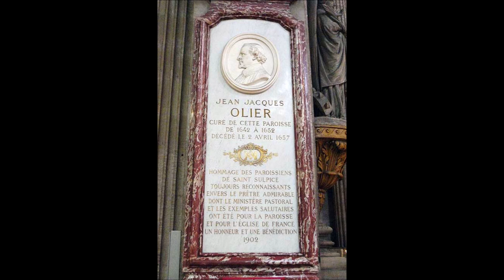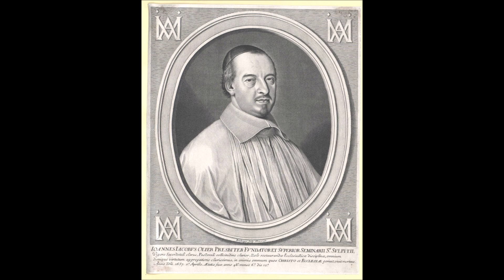Pious Life: Jean Jacques Olier (2 April 1657) ~ Christ Liveth In Me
In 17th Century France, when hardly a devout priest could be found, St. Vincent de Paul would state "The Church has no worse enemies than her priests." God would raise up a worldly cleric whose only concern was the praise of men and make him his opposite. Jean-Jacques Olier would become a model for the Clergy, and he would establish the Seminary of St. Sulpice. Instead of bringing up men who would act by their learning and capacity, he would empty his seminarians of self and form them as living images of Christ. The seminary proved to be successful, and soon Olier would be recognized as one of the spiritual fathers to that generation of priests who would soon be called "the holiest, the purest and the grandest of any clergy."

& remember to say 3 Hail Marys for the priest